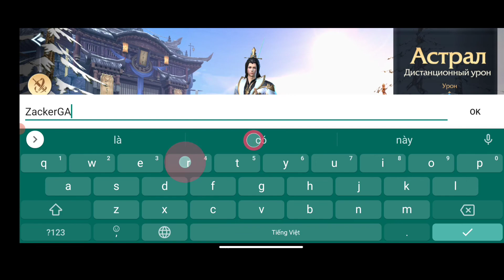Fairy Awaken экшен MMORPG: Gameplay (Android, APK)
Game Mobile Fairy Awaken - экшен MMORPG Gameplay & Download Android iOS APK
by EspritGames

Любите красивые экшен MMORPG, в которых открытый мир, аниме стилистика, мощные приключения и красивая 3D графика сплетаются в одно? Perfect World уже надоел, genshin impact не тянет андроид, а другие ролевые игры не достаточно хороши? Fairy Awaken игра, которую вы ищите!

Это ролевая фэнтези онлайн игра в жанре MMORPG с ПВП, открытым миром и интересным сюжетом! Бесплатная экшен MMORPG игра у вас на телефоне! Потрясающая 3D графика и очень красивые локации погрузят вас в великолепное приключение.

Здесь вас ждут: открытый мир, приключения, эпические ПВП сражения, крутой сюжет, новые знакомства, дружба и предательство, создание семьи, строительство дома и фермы, коллекционирование питомцев! Всё лучшее, что есть в ММОРПГ! И всё это онлайн и совершенно бесплатно!